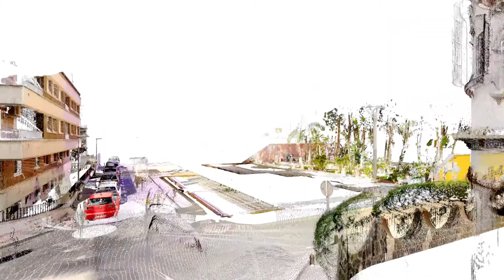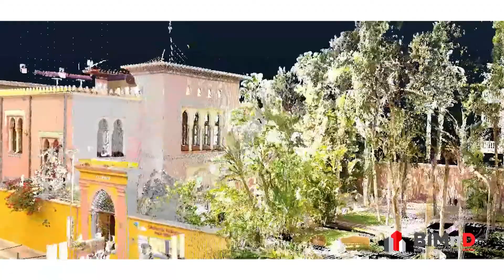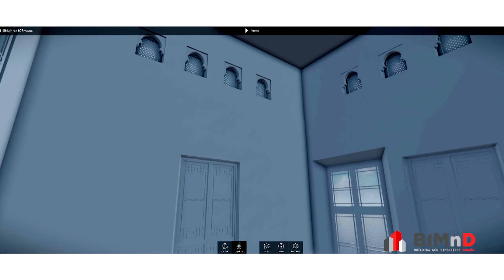Palacete de La Najarra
Escaneado láser realizado en Almuñécar, el edificio en cuestión es sede de la oficina de turismo del citado municipio. Destaca por su estilo neo-árabe inspirado en la tradición de casa-jardín árabe. Fue construido a mediados del S. XIX junto a una fábrica azucarera hoy desaparecida. Es llamativa la decoración a base de alfices y zócalos con azulejos, así como la decoración de las paredes interiores con interesantes frescos y mocárabes. Resalta su cuidado jardín donde abundan cipreses y palmeras.